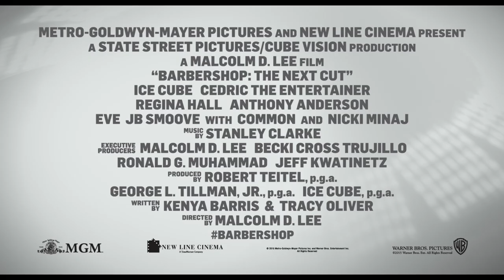Barbershop The Next Cut Official Trailer [SFPL Exclusive]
Here's the first official full trailer for Barbershop The Next Cut starring Ice Cube, Nicki MInaj, Eve, Anthony Anderson, Regina Hall, Common and more.